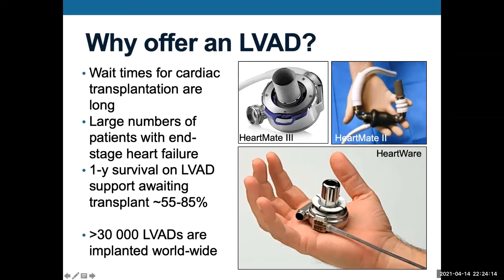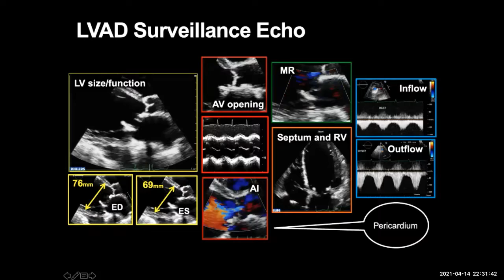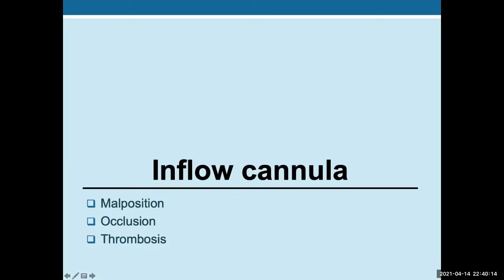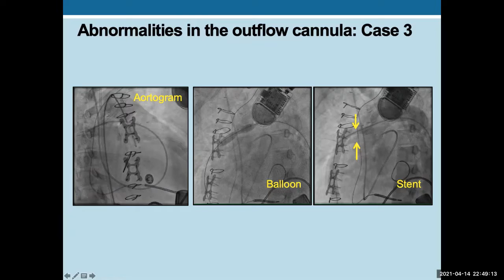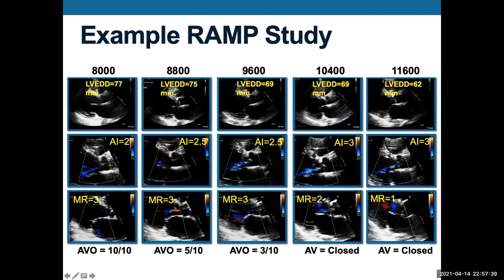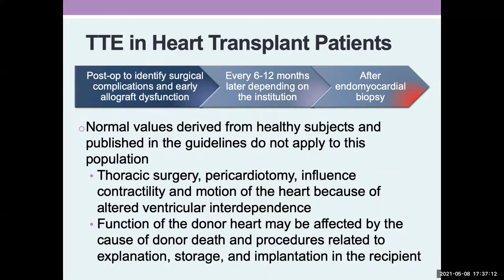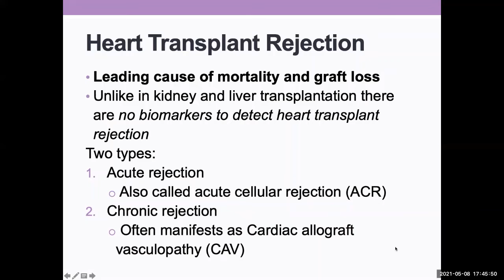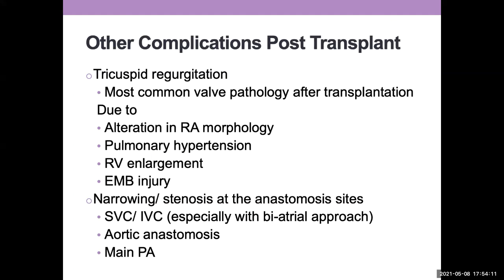ASE 2021 Echo in Heart Failure LVAD and Transplantation